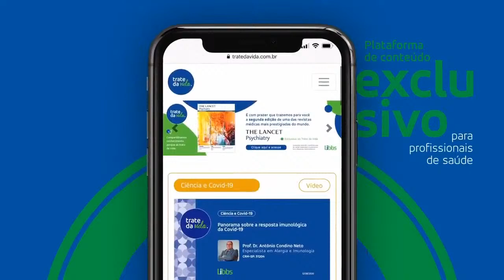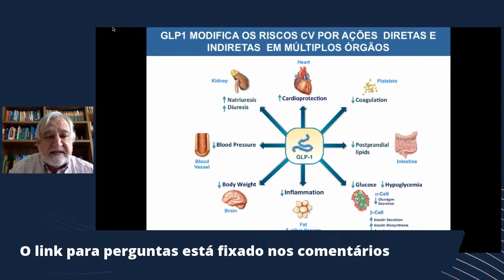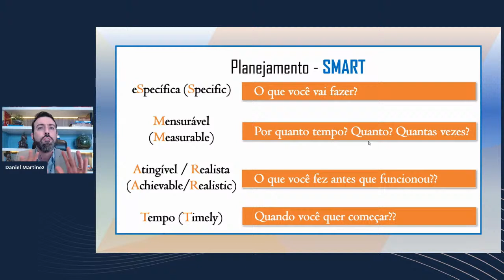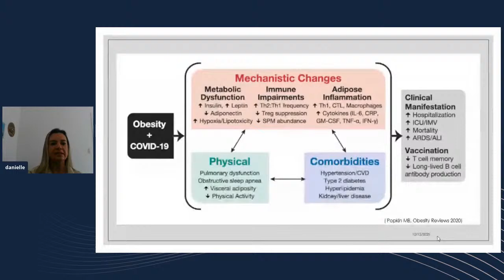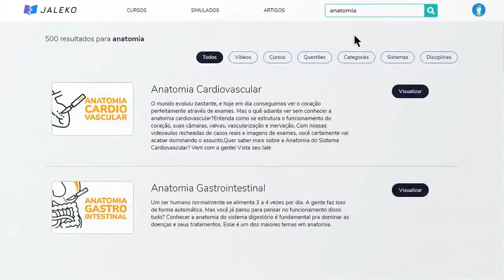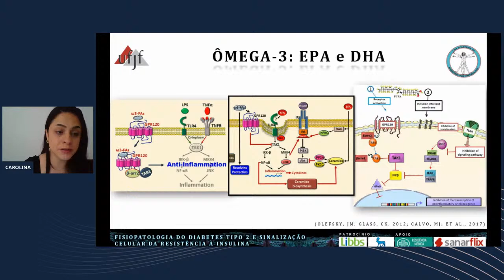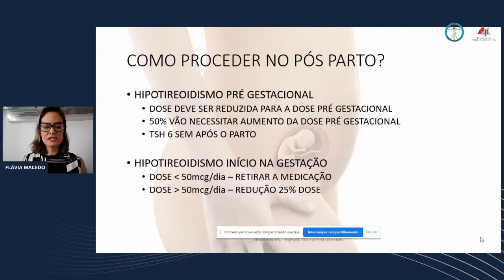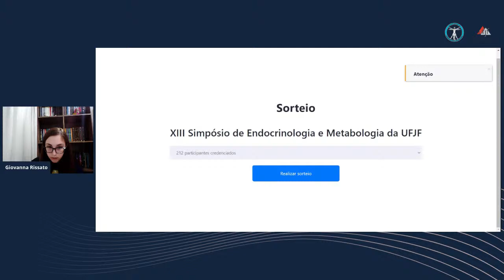Simpósio LAEM UFJF